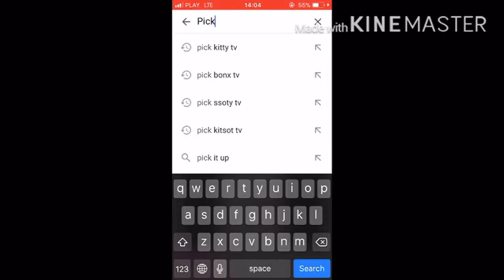Real or Fake. (Read desc and glitch’s)